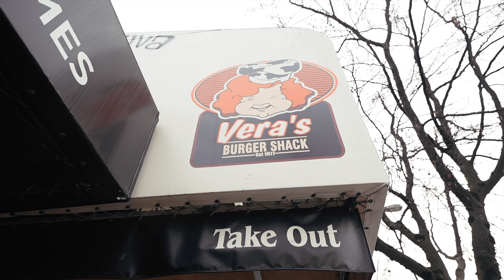2 Bedroom Condo on Main Street. 228 East 14th Ave Real Estate Video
Experience urban living at its finest in your very own serene sanctuary! Perfectly positioned just steps from Main & 14th, you'll enjoy effortless access to a plethora of shopping, dining, green spaces & entertainment options.
* This beautifully updated, ground-floor corner unit condo boasts 2 large patios complete with a storage shed.
* This RAINSCREENED building has undergone extensive renovations including windows, doors, balconies & decks (2020) and updated bathrooms (2017 & 2020) & laminate flooring (2016) all while being equipped with Telus Fibre Optic.
* Embrace your lifestyle with ease, as this property welcomes cats, dogs, and renters alike.
* With 2 parking spots included, this ideal home has everything you need. Don't miss out on this outstanding opportunity!

2 Bedroom
2 Bathroom
821 Sq ft
Asking $850,000

Our Team's Specialties:

ABR®      Accredited Buyers Representative
SRES®   Seniors Real Estate Specialist
ILHM®    Institute for Luxury Home Marketing
MCNE®  Master Certified Negotiation Expert

Master Medallion Club Master Member | Top 10% 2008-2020

Top 1% volume of sales and GCI | Keller Williams Canada 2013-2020

Top 1% President's Club Greater Vancouver Real Estate Board 2016, 2018, 2019

Owner / Partner Keller Williams Realty VanCentral

Judy Sehling & Associates
Judy Sehling  Personal Real Estate Corporation
Keller Williams Realty VanCentral
Greater Vancouver & Fraser Valley Real Estate Agent